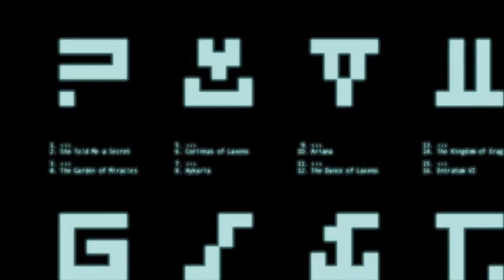Ariana - Rok Golob feat. Vinnie Colaiuta, Jimmy Haslip, Luis Conte & more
Song "Ariana" from the worldwide released CD The Story of Laxeno. Music composed, arranged and produced by Rok Golob.
THE BAND:
Rok Golob -- violin, electric violin, piano, synthesizers, programming
Vinnie Colaiuta -- drums
Jimmy Haslip - bass
Luis Conte -- percussion
Laxeno Symphony Orchestra
Laxeno Choir

The Story of Laxeno got great reviews, articles (Bass Player) and 5/5 stars in many magazines including a title "CD of the month" In Modern Drummer magazine (UK).
Here's the review:
With the opening track sounding like something from the soundtrack to "The Omen" movies or Carl Orff with a back beat, this immediately jumped out as an album of interest and quality and, as it unfolded, its abundant diversity became apparent. Slovenian composer, violinist and pianist Rok Golob has produced a truly fine album combining his classical leanings with rock and world music to stunning effect. The aformentioned dramatic and powerful opener "Entratum VI" ends abruptly with a squeal to be followed by the gentle but infectious violin melody of "Garden of Miracles" which develops over its five minute duration to display apparent African influence in the vocal parts. Vocalist Gino Vannelli is definitely in operatic mode on "In Eternimi" while the world influence returns on "Ariana". Vinnie Colaiuta covers drumming duties throughout  the album and, as always, he nails everything with precision, musicality, passion and a great drum sound. His super crisp hi hats lock "Ariana" in like only he can, while he gets his biggest workout and pulls off some spectacular fills on the closing track, "It's Gonna Get You".
"The Dance of Laxeno" adds another different flavour to the album, sounding reminiscent of Airto & Flora Purim or Sergio Mendes and once again, Vinnie's drumming, in tandem with percussionist Luis Conte and bassist Jimmy Haslip, makes for a serious groove.
This is refreshingly eclectic album of many moods with a sound all of its own.
BK